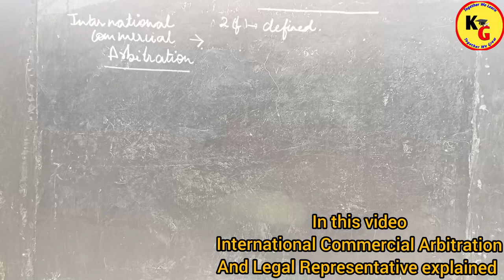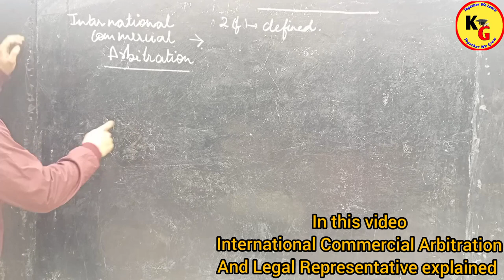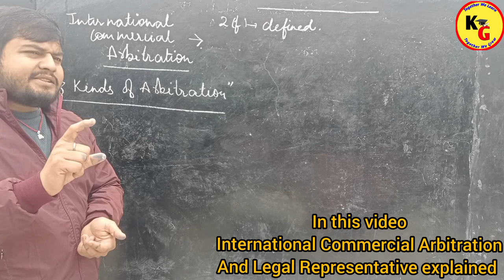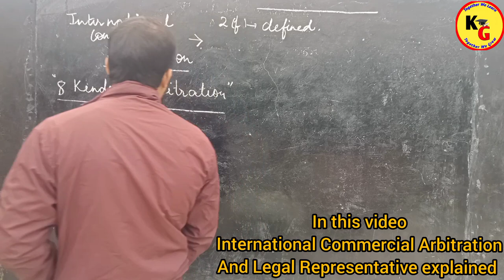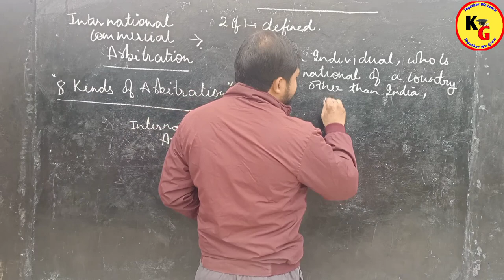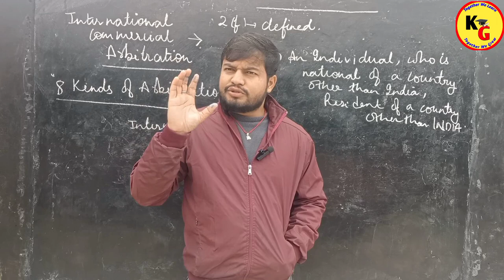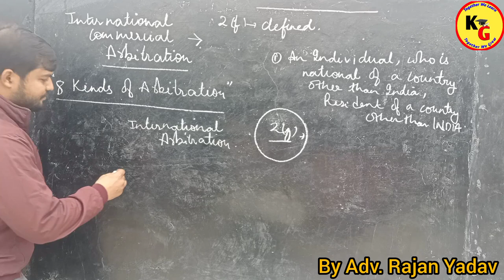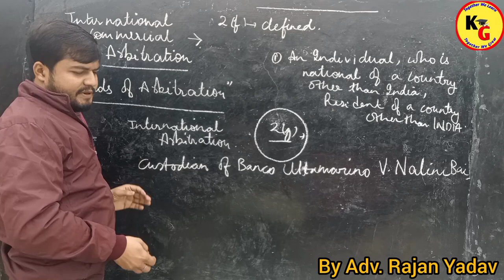International Commercial Arbitration | International Commercial Arbitration in Hindi.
International Commercial Arbitration | International Commercial Arbitration in Hindi. @PWLawWallah

In this video we will discuss about International Commercial Arbitration and Legal Representative.

knowledge Grip,law lectures by Rajan Yadav,Alternative Dispute Resolution,ADR lectures by Rajan Yadav,ADR lectures by Rajan sir,law with twins,study IQ judiciary,study for judicial services,study go with zeenat,linking laws,theory of Abrogation,unacademy judiciary world,international Commercial Arbitration,International Commercial Arbitration in Hindi,International Commercial Arbitration in ADR,international Commercial Arbitration lectures,Rajan Yadav